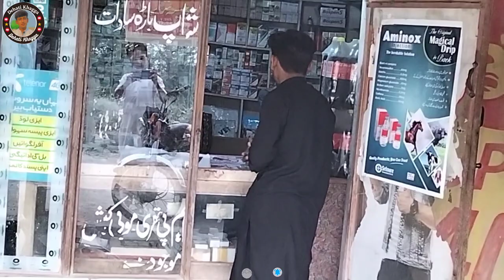Ab Hogi Hamari Asal Mehnat Shuru? Khizar Omer Comedy Video| CONTENT Change| Viral Video